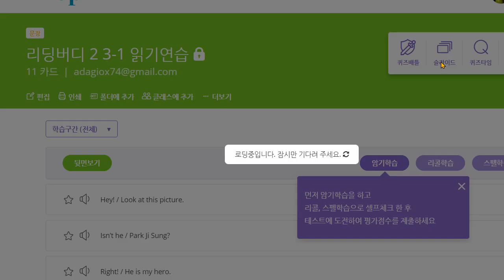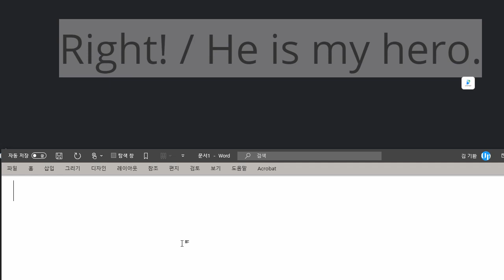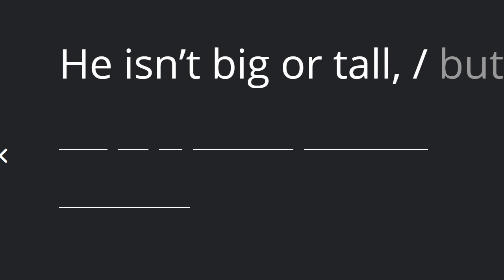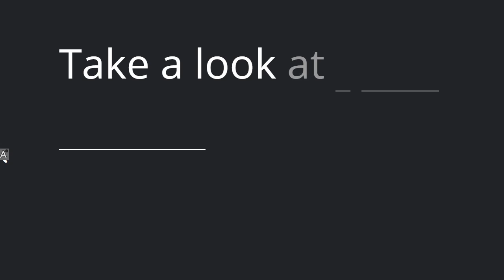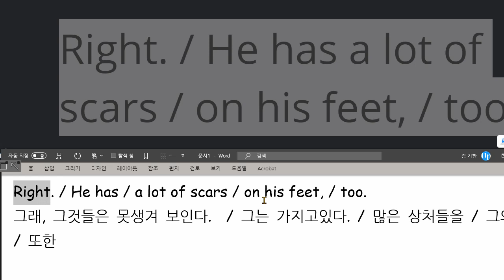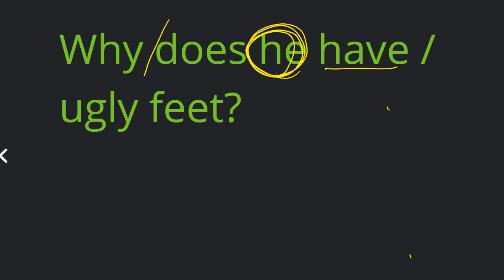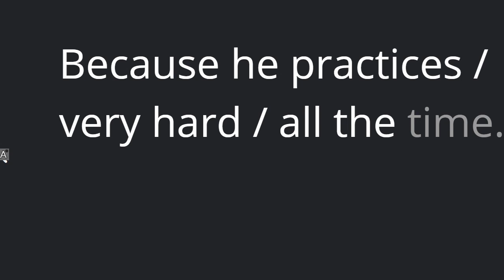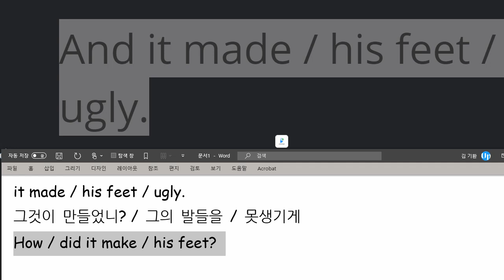백민철 2021 03 17 읽기연습